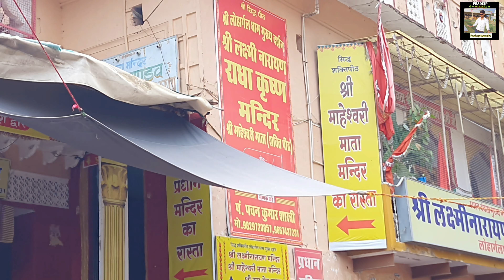लोहार्गल धाम पर गुरु पूर्णिमा को हजारों श्रद्धालुओं ने पवित्र स्नान किया